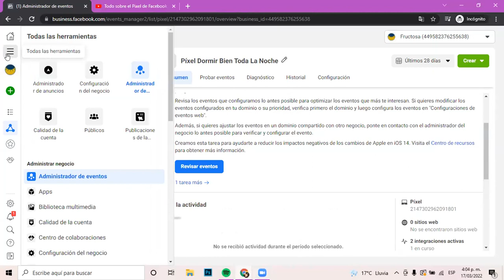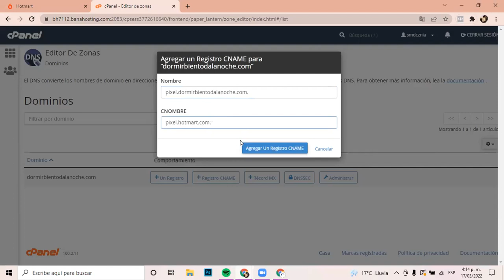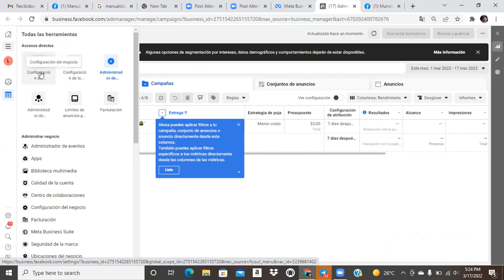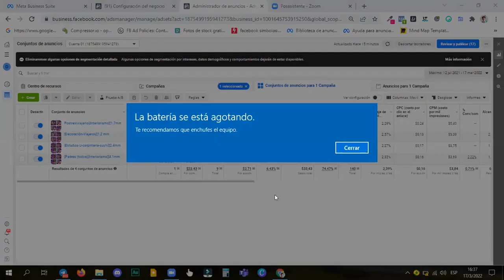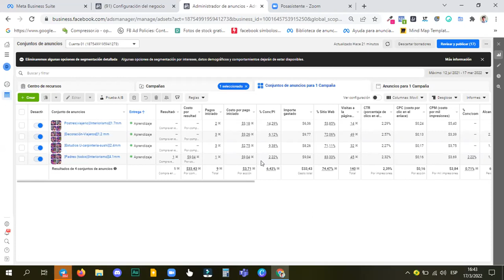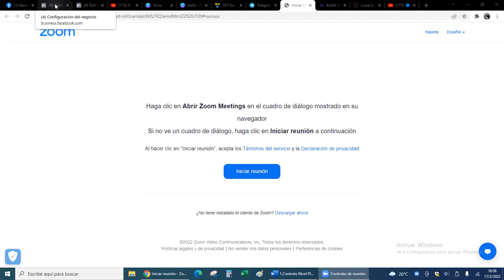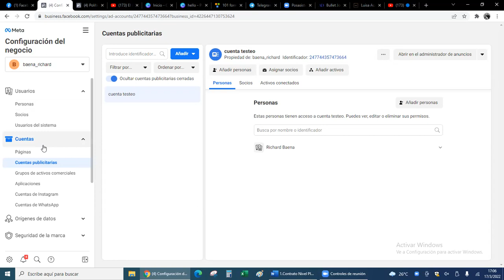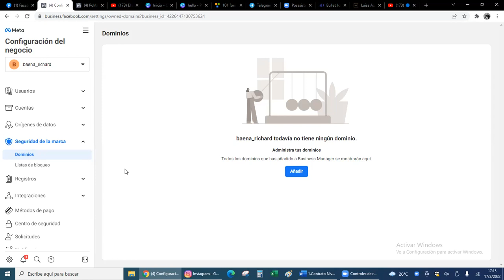💥¿Cómo se vende en Hotmart? Asesoría Gratis 17 Marzo 2022💥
💥Asesorías gratis, para ti que quieres tener resultados con Hotmart...💥

❌ No tener un mentor, no puede ser la excusa para no tener resultados❌

✔️¡Ven y resolvamos tus dudas!✔️

Será un honor apoyarte